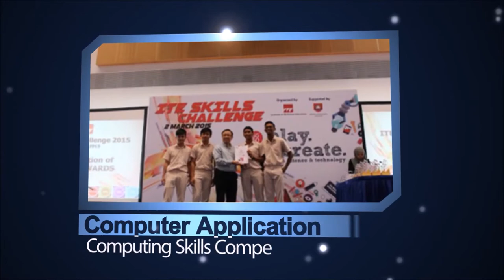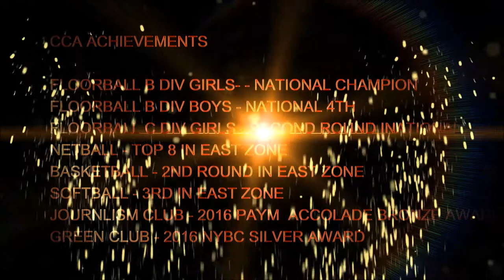East Spring Secondary School Corporate Video 2017